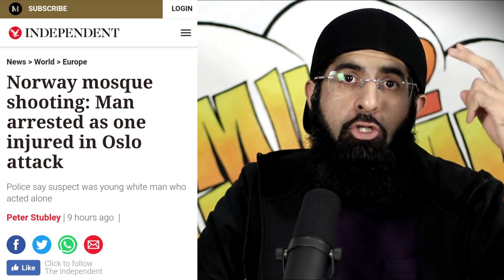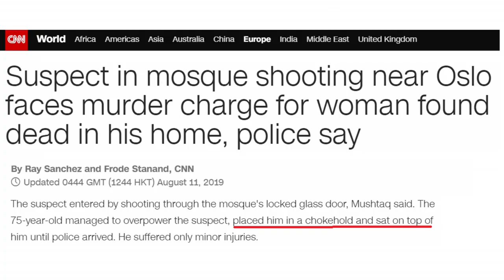65 YEAR OLD STOPS SHOOTING IN NORWAY MOSQUE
This uncle is an OG. He prevented what could have been a disaster. Find out what he actually did, you will be left shocked!